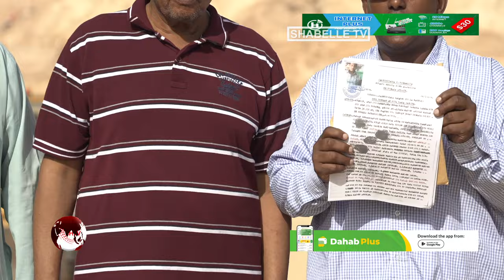Qoysas Ka Cabanaya bur burin lagu hayo Dhul ay sheegeen in ay boobayaan Shaqsiyaad iyo Shirkadd...